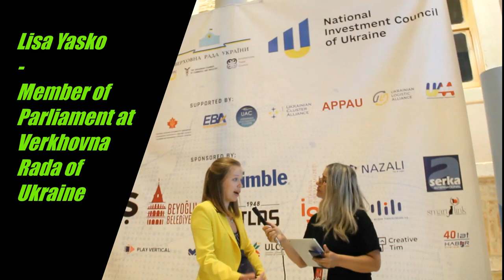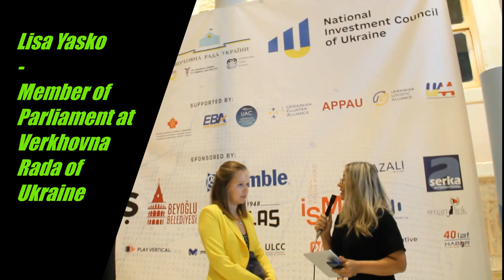Interview with Hon. Lisa (Yelyzaveta) Yasko, Member of Parliament at Verkhovna Rada of Ukraine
A 1 on 1 interview with Hon. Lisa (Yelyzaveta) Yasko, Member of Parliament at Verkhovna Rada of Ukraine, Member of Foreign Affairs Committee! Member of Ukrainian Delegation at PACE about the current status in Ukraine

The Global Economic Impact Forum on Ukraine - a 2 day forum held in Istanbul, Turkiye, on the 21st and 22nd July 2022.

ABOUT THE FORUM:

The Global Economic Impact Forum on Ukraine was a culmination of ongoing weekly web conferences held by the International Trade Council. Those web conferences were designed to discuss the ongoing impact of the war in Ukraine on the international community, to stimulate trade with Ukraine, and to look for tangible solutions to international trade issues. Attendees at these web conferences regularly asked for an in-person event which, finally, was branded the Global Economic Impact Forum on Ukraine!

The event was conceptualized and implemented by the International Trade Council with the support of the many important partners in Ukraine including the Ukrainian Chamber of Commerce and Industry, the National Investment Council, the US-Ukrainian Business Council, the Turkish Ukrainian Business Association, the Canada Ukraine Chamber of Commerce, the European Business Association, the Ukrainian Automotive Cluster, the Ukrainian Cluster Alliance, the Ukrainian Logistics Alliance, the Association of Industrial Automation of Ukraine (APPAU), the Ukrainian-Austrian Association, the Parliament of Ukraine and the members of parliament: Mrs Halyna Yanchenko, Mrs Lisa (Yelyzaveta) Yasko and Mr Dmytro Natalukha and US Senator Steve Daines and Canadian Senator David Wells.

Attendees at the Global Economic Impact Forum came from across the globe to participate in this important B2B event which was designed to stimulate investment in, and trade with, Ukraine, and surrounding countries.

A big thanks to the forum partners and sponsors Beyoglu Belediyesi, Ms Burcu Çetinkaya, AgroTV, Dogus Construction, Trimble, Dimes, Atlas 1948, Istanbul Sinema Museum, Serka, Baltic Accounting Experts, Simet, ULCC, Nazali, Creative Tim, Play Vertical, Meetinga, Smart Link, Hulanicki Bednarek and the International Chamber of Commerce.